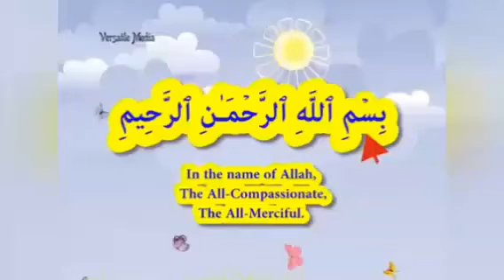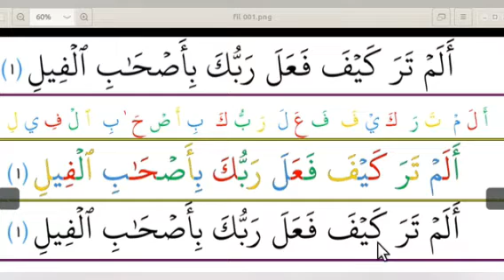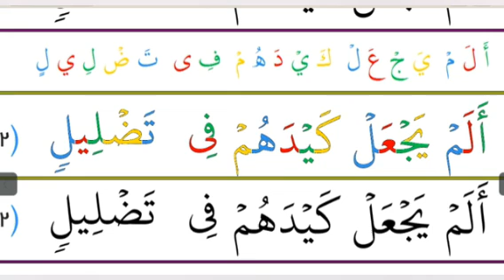വിശുദ്ധ ഖുർആൻ പാരായണ പഠനം സൂറത്തുൽ ഫീൽ 1,2 ആയത്തുകൾ